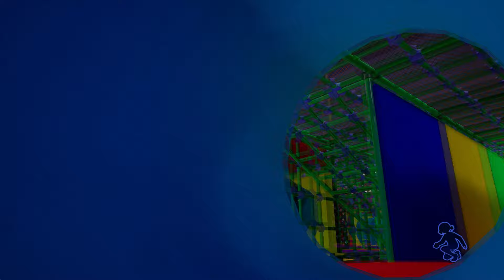Atrakcje Pizzaplexu: Freddy's Fortress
Freddy Fazbear Mega Pizzaplex, atrakcja mająca na celu dostarczać radość i rozrywkę zarówno dzieciom jak i dorosłym – magiczne miejsce które było pierwszą stycznością z radością wielu dzieci… Nikt się nie spodziewał że w jednej z atrakcji może się wydarzyć koszmarny wypadek który całkowicie zmieni wizerunek nowej marki… Dzisiaj opowiem wam o atrakcji która niegdyś była w czołówce pizzaplexu, i była także jedyną atrakcją Freddiego, dzisiaj opowieść o Freddy’s Fortress….

-- Źródła --

Część informacji została zaciągnięta z artykułu na wiki Freddy Fazbear Pizza
Reszta informacji jest zaciągnięta z głowy kubuse